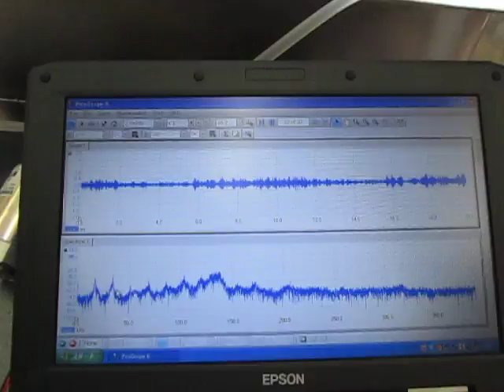超音波システム（４０ｋHz ５０W) ultrasonic-labo